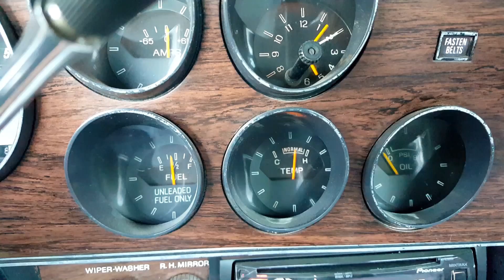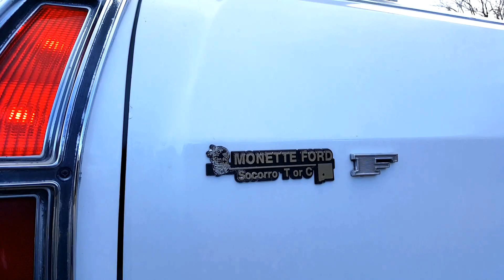1978 Ford Ranchero 500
A ranch truck that will do you no wrong. Loaded 302 V8